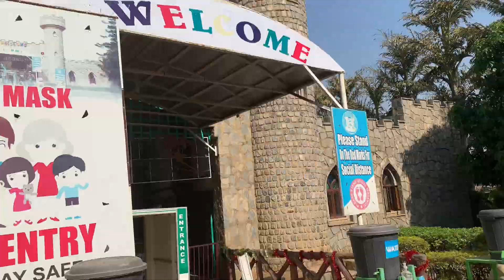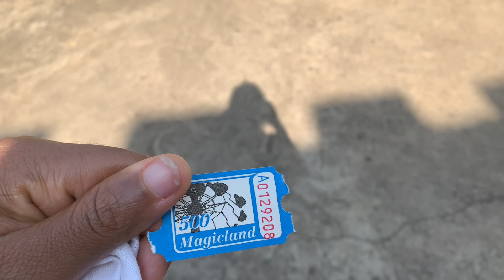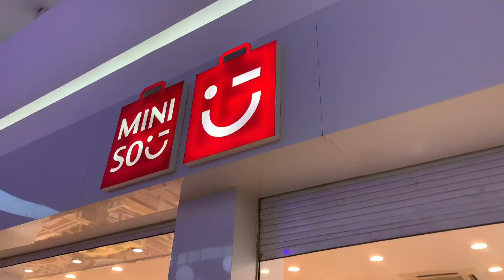Vlogmas: A FUN DAY AT MAGIC LAND @odiraeze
So I was planning on traveling back to the east and on my friend suggested we hang out before I left so we went to Magic land because they added two new rides, which one of them is the pendulum ride, so this vlog is showing that, so this is basically vlogmas: a fun day at magic land￼ @odiraeze abuja # magic